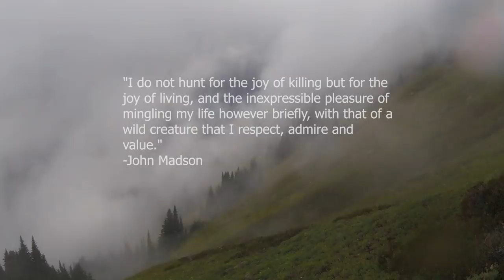ShaneVG's 2016 Washington Wilderness Blacktail Deer Hunt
ShaneVG's 2016 Washington State blacktail hunting season in the wilderness of western Washington.